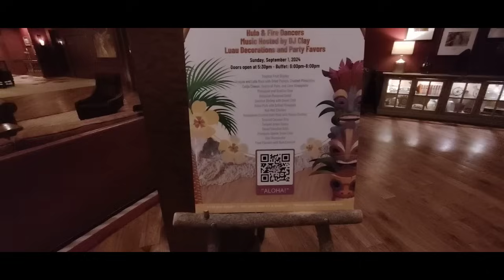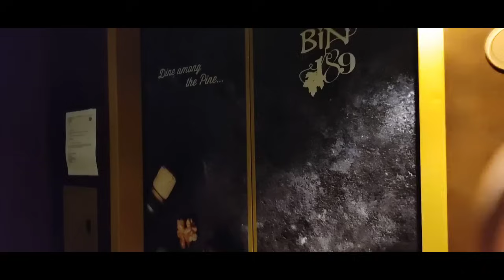Family Vlog/Vacation!! Hangout With the US!! Poolside/Boating and More!!